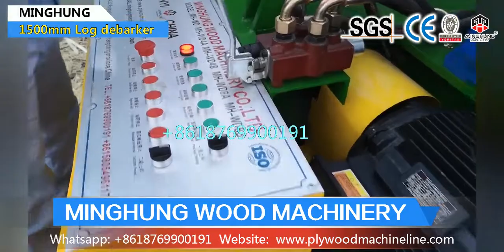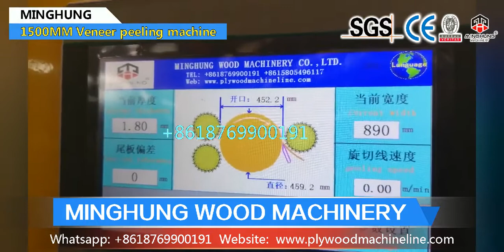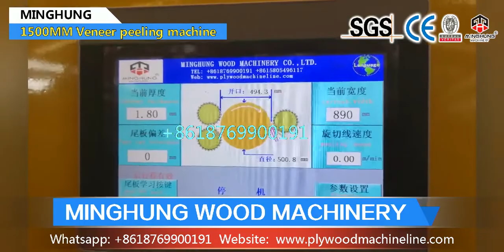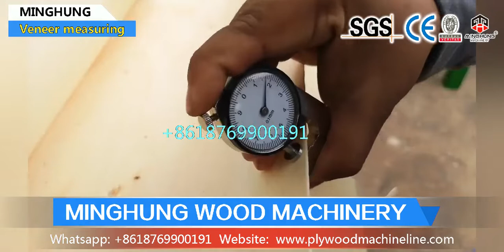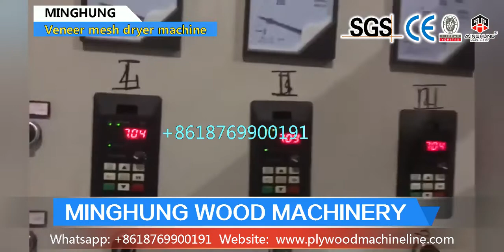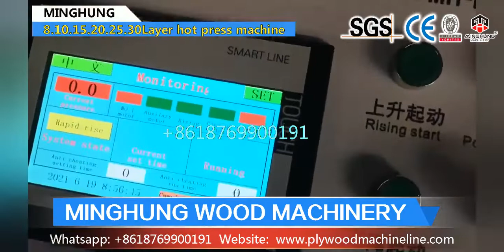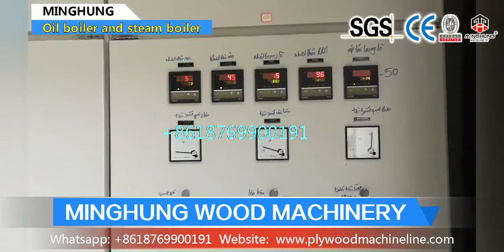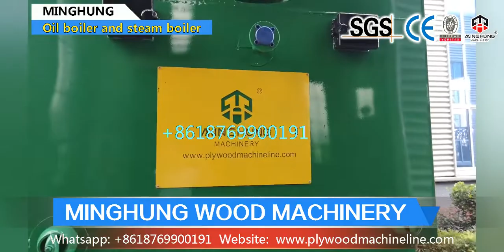How Plywood Made ? MINGHUNG Complete Plywood Production Process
Shandong MINGHUNG Wood Machinery has been manufacturing woodworking machinery and industrial systems with advanced technological content more than 20 years, through a constant and continuous expansion, our factory now has reached a position of leadership by supplying plywood machine in China, So far we have served more than 1.000 customers from all around the world: from Africa to Russia, and from Asia to America.
Our machine mainly include: wood debarker, veneer peeling machine, vacuum veneer stacker, knife grinder, veneer dryer machine, glue spreader, cold press, hot press machine, plywood saw machine, sanding machine.
With the professional technical team, experienced workers, high efficiency sales team and after-sales service team, be guided by our core values integrity, courage, creativity and profitability, we have ability and confidence offer you good machine and help your business create profits.